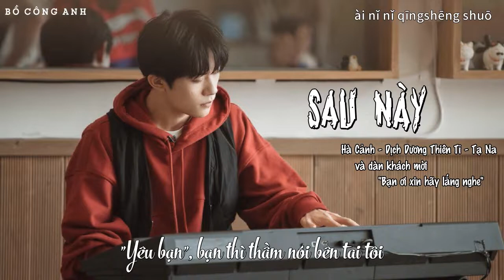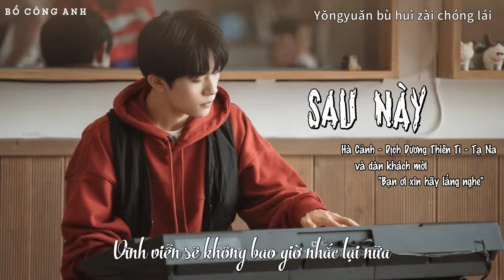[VIETSUB] SAU NÀY 《后来》 - HÀ CẢNH, DỊCH DƯƠNG THIÊN TỈ, TẠ NA VÀ DÀN KHÁCH MỜI "BẠN ƠI XIN LẮNG NGHE"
♫ Sau này khi mà tôi cuối cùng cũng biết yêu một người là như thế nào
Thì thật đáng tiếc bạn đã sớm biến mất giữa biển người mênh mông ♫

Eff by Kinera Jang

Đây là nơi lên cơn cũng như là nơi lưu trữ những kỉ niệm thanh xuân của tui, vì vậy nó sẽ giống như một nồi lẩu thập cẩm đơn giản là do tui thích gì thì đăng cái đó thôi, nếu như mọi người thích thì cứ ghé chơi nha 😘😘😘